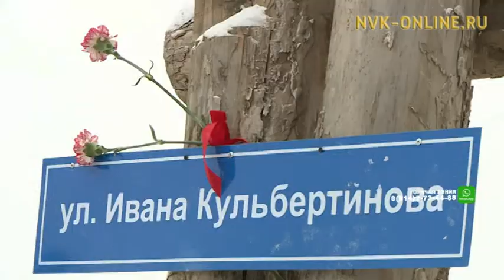В Якутске открыли улицу Ивана Кульбертинова